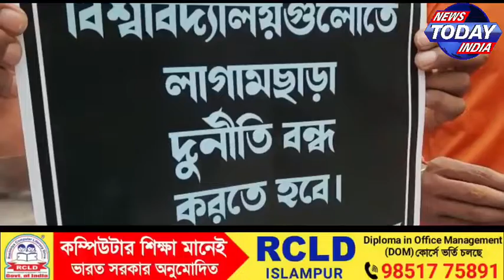শিলিগুড়ি শহরে এবিভিপি এর পক্ষ থেকে বিক্ষোভ প্রদর্শন।